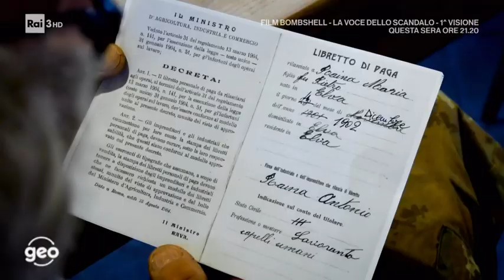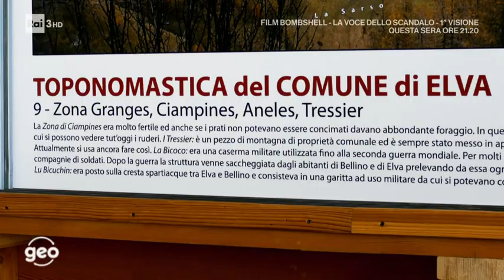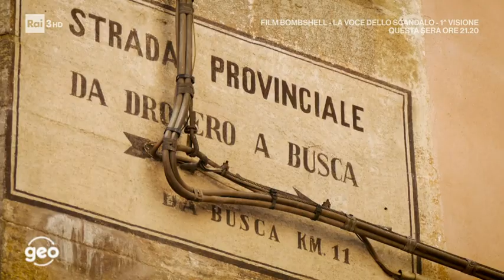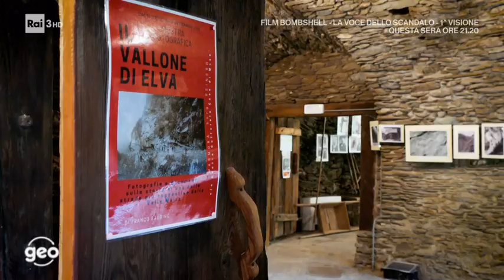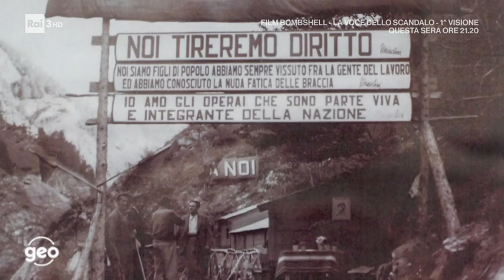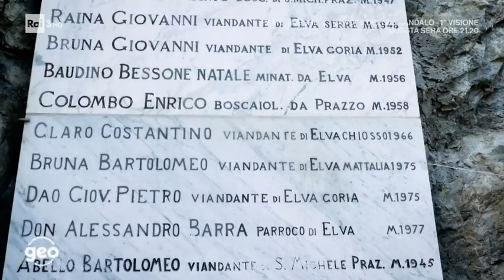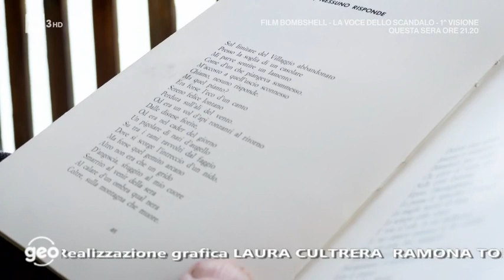La mia montagna - Documentario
Il racconto della vita di un vero montanaro, di un uomo profondamente connesso con il proprio ambiente e legato indissolubilmente alla natura, alla cultura della sua terra e soprattutto alla montagna e a quei sentieri d'alta quota che ha percorso per tutta una vita e dei quali, ancora oggi, si prende cura come volontario.

N                      A                         P                           C
NATURA 🏞️   ANIMALI 🐒    POPOLI 👩‍🦰👨‍🦰    CITTÀ🏙️
📢 ATTENZIONE! questo canale è stato creato a scopo informativo!
📢 ATTENZIONE! questo canale è un canale NON PROFIT !